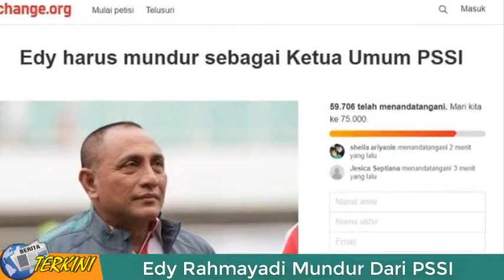Komentar-Komentar Lucu dan Fenomenal EDY RAHMAYADI Saat Masih Menjabat Ketua PSSI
NB : Gunakan Bahasa yang baik dalam berkomentar